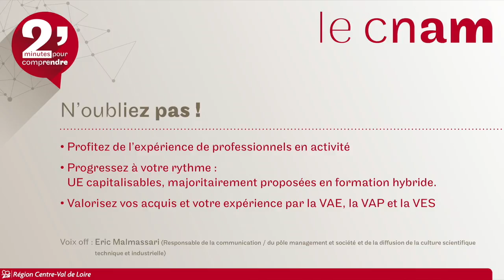Cnam Centre : 2' pour comprendre " Accompagnement et tutorat dans les formations en alternance".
Cette vidéo présente l'unité de formation FAD 120 : "Accompagnement et tutorat dans les formations en alternance " du Cnam région Centre - Val de Loire en partenariat avec l'ESPE Val de Loire.